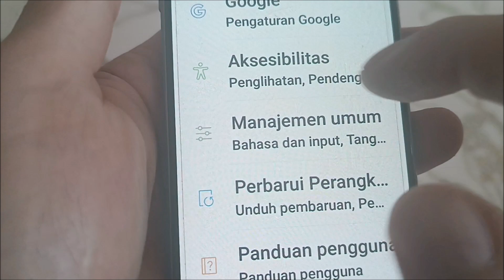Cara restart samsung J2 tanpa tombol power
Cara restart hp samsung j2 prime tanpa tombol power.